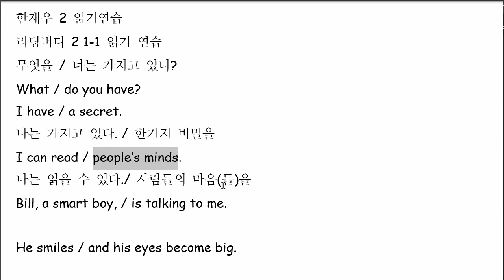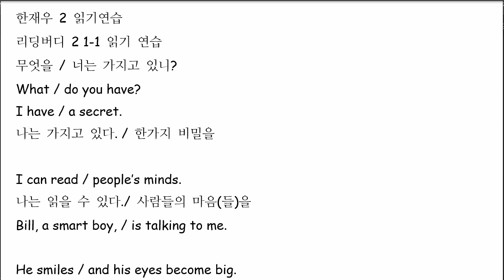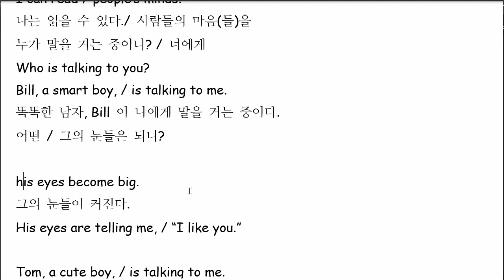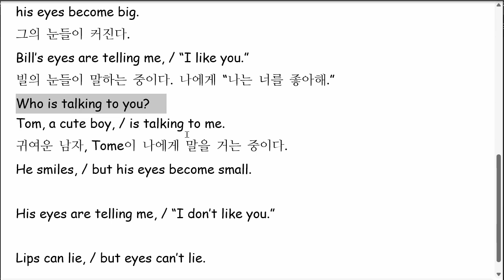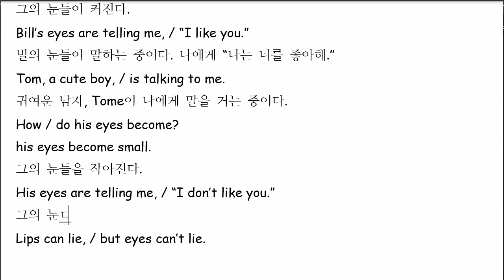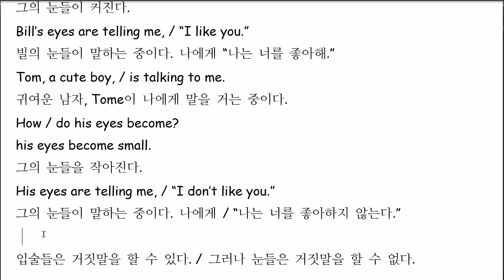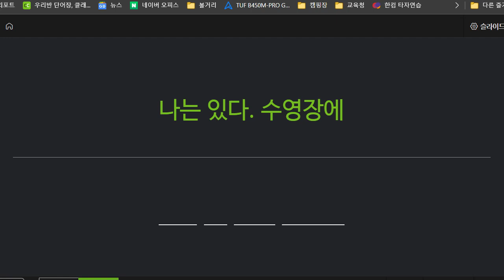한재우 2022 07 06 읽기연습 성취도 85